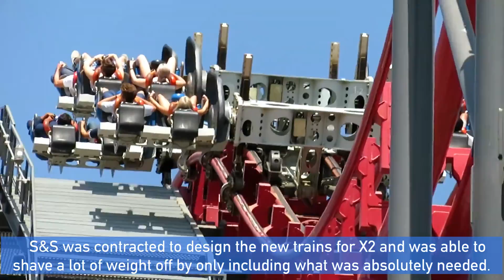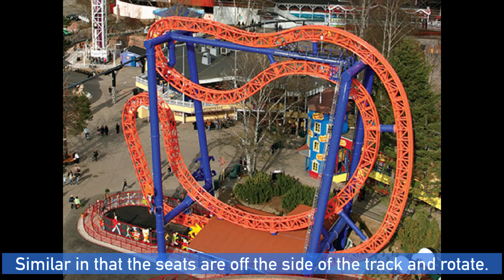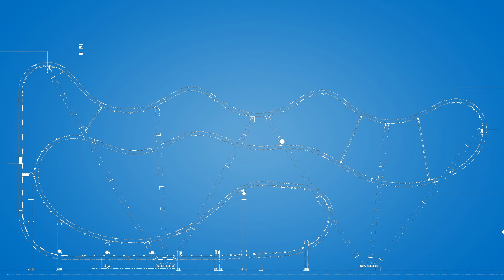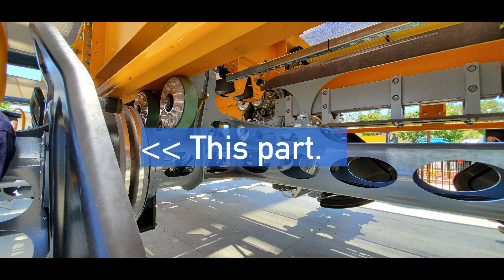How It Works: 4D Roller Coasters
In the late 90s, early 2000s parks really sprang to build the tallest, fastest, longest and wildest coasters and rides in the world to gain the attention of guests. One of those coasters was one of the weirdest coasters to come out of this era was the 4D coaster. Since its debut it has gone on to morph into a modern age of out of control rides. around the world. But how do they work?

Amusement Labs is a multi topic, informational & educational content outlet creating unique ride technology videos, interactive products and more. Covering unique rides around the globe and spanning multiple platforms, Amusement labs has been inspiring engineering minds young and young at heart for over half a decade.